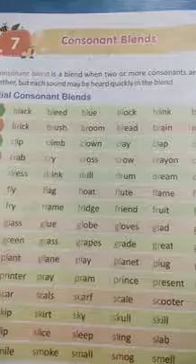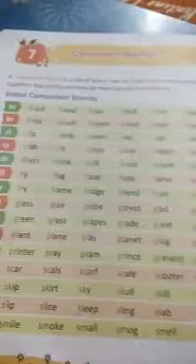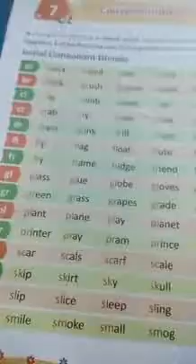CLASS PREP ENGLISH PART 28